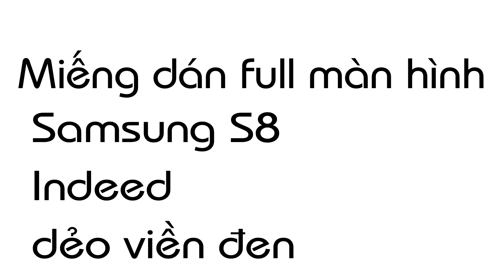Miếng dán full màn hình Samsung S8 Indeed dẻo viền đen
🏠 Địa chỉ: 206 Nguyễn Thượng Hiền, P.5, Phú Nhuận, TP.HCM